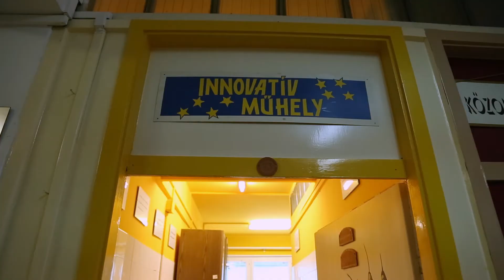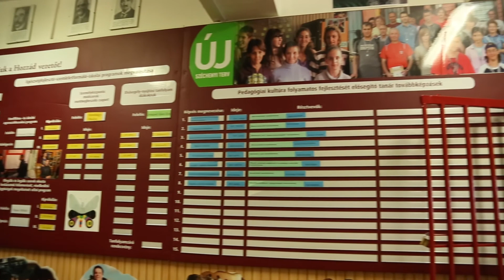A sajátos nevelési igényű gyermekek integrációja